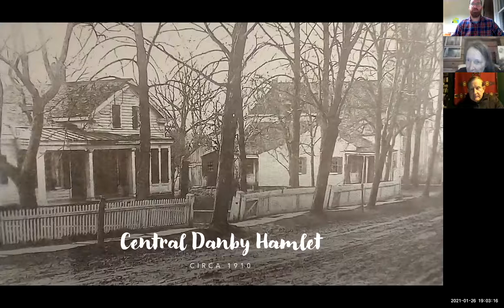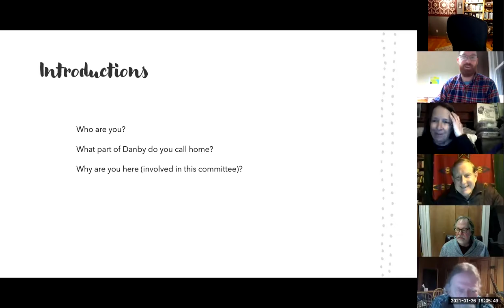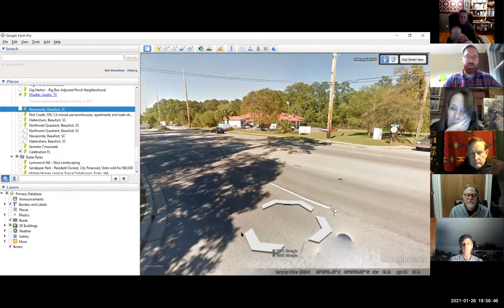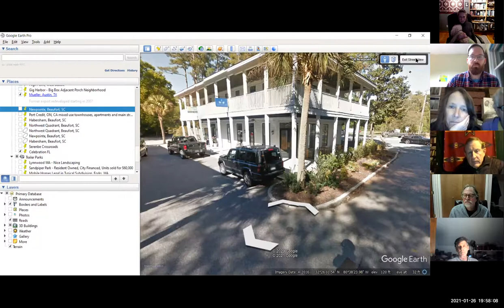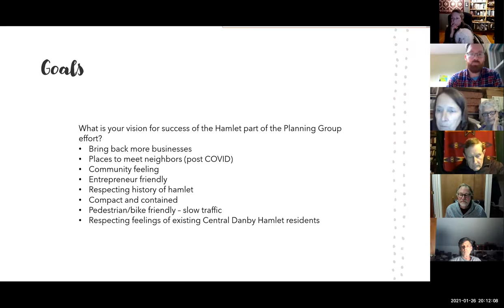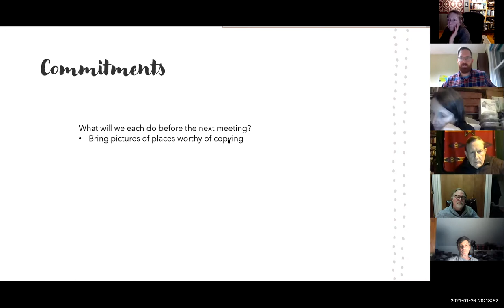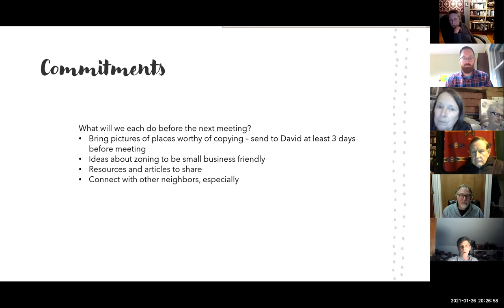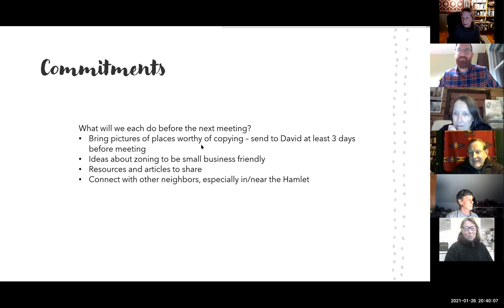Hamlet Committee of the Planning Group 1-26-21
The Hamlet Working Group is focusing on how to strengthen and revitalize the hamlets of Central Danby and West Danby and what areas of the hamlets can accommodate new development. This group is also discussing how to improve the hamlets and what would make them even more desirable places to live.